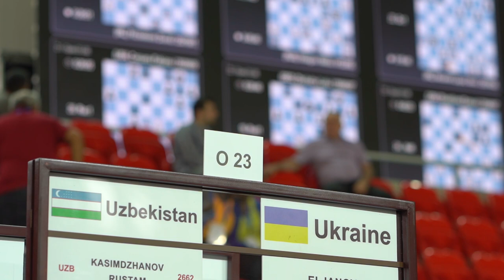Interview with Oleksandr Sulypa